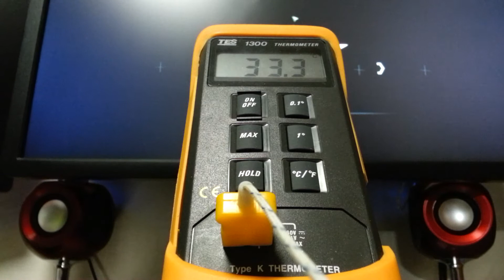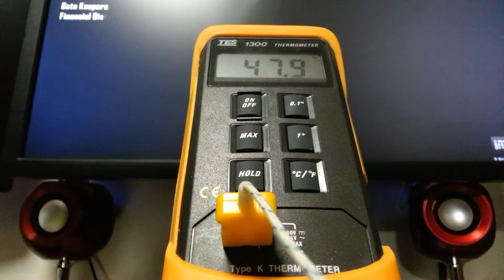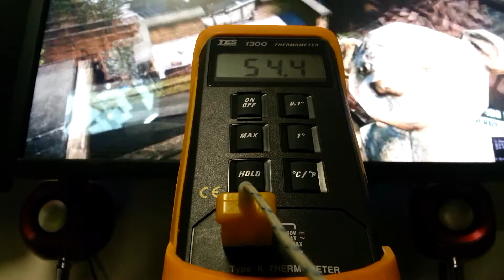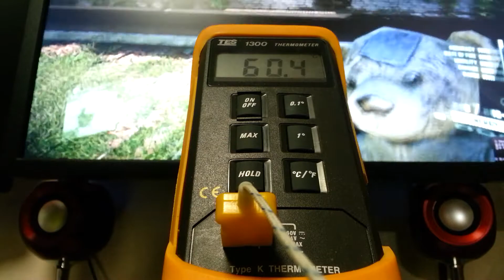Colorful GTX760 iGAME No Air-Kit TEST